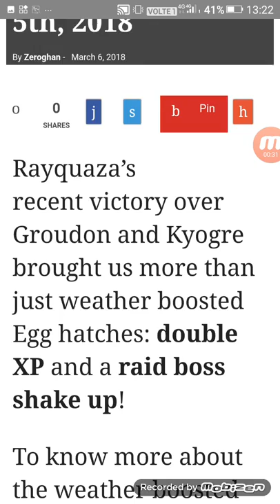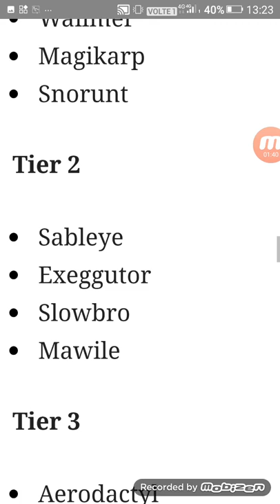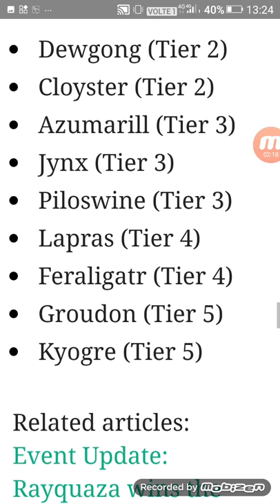New raid boss changes: March, 5, 2018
Today i am let u know abt the recent update on the changes in Pokemon go egg raid bosses.
As Niantic announce in past the challenge of legendary week.
As rayquauza wins the legendary week so more is the Chance's of windy boosted egg Pokemon hatches.